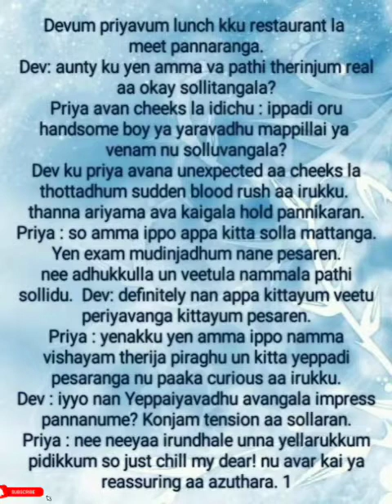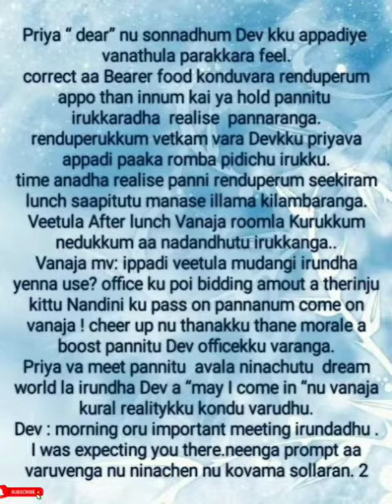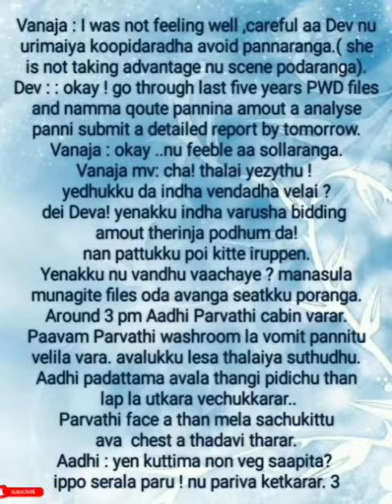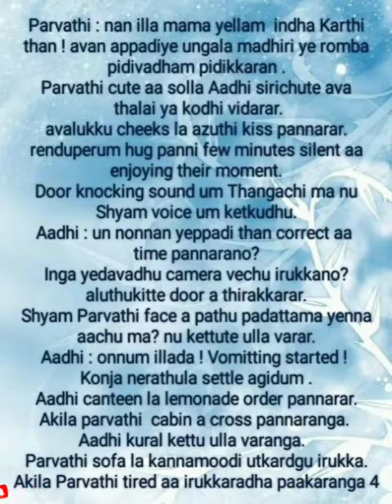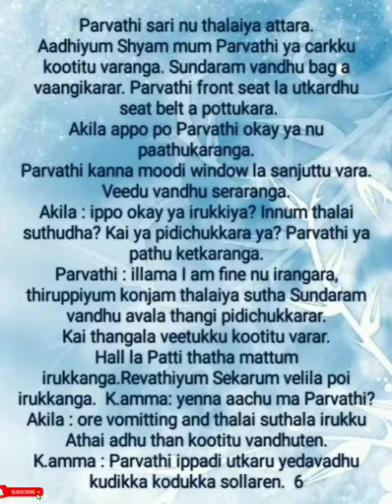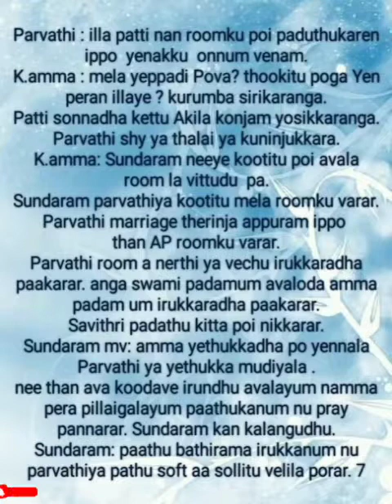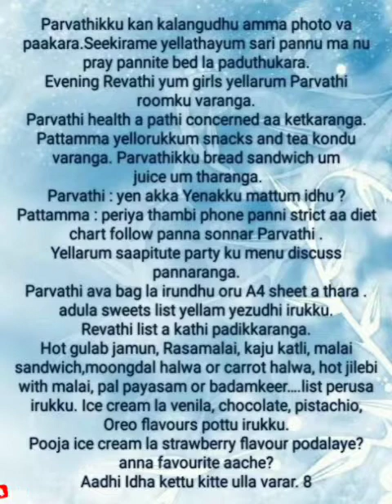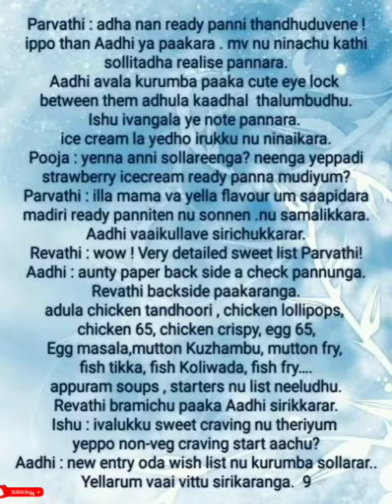Mellathan Thirakkum Manakkathavu || Episode 148 || AP Tale Time